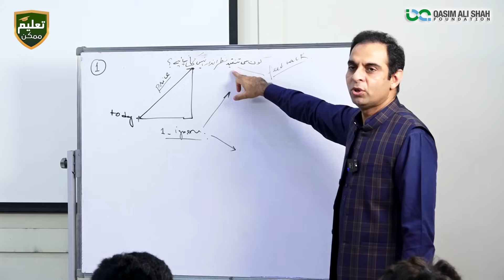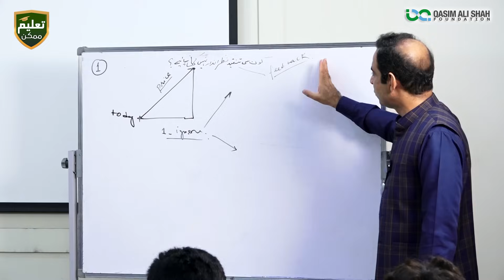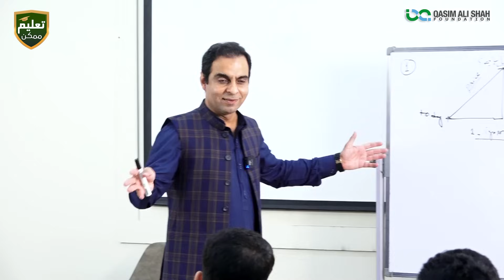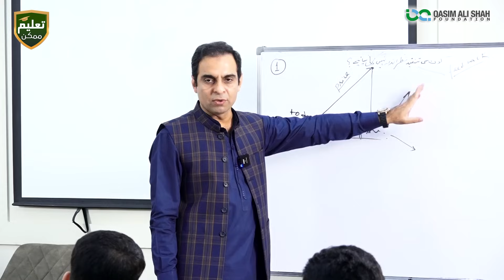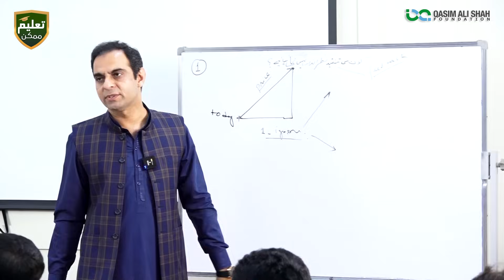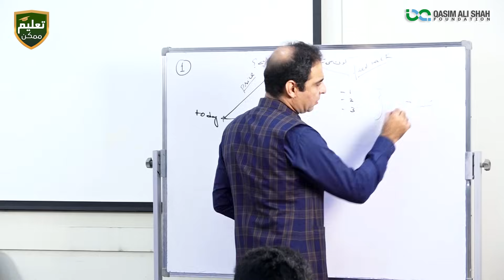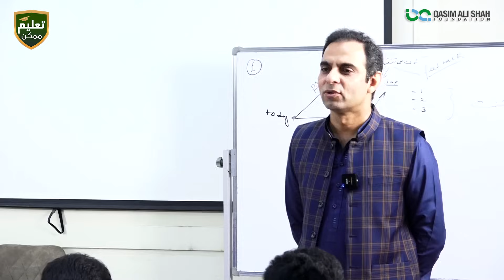Criticism VS Constructive Criticism - Qasim Ali Shah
ان چار طرح کے لوگوں کی تنقید کو نظرانداز مت کریں۔